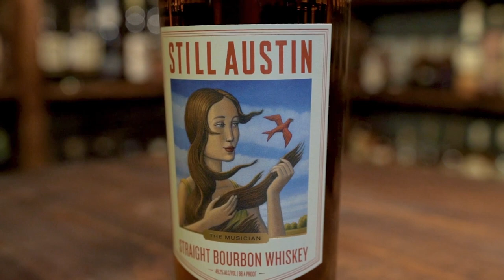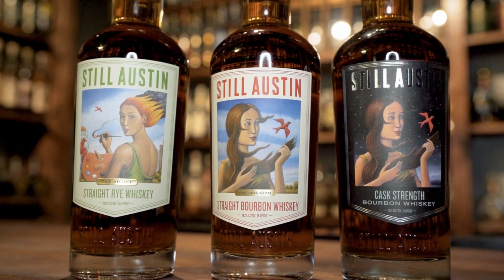Top 8 Allocated Whiskeys Worth the Hunt! - BRT 194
There is a lot of allocated whiskey out there and equally as much hype around certain bottles. Even the thought of bottles that are labeled as "allocated" drive some to FOMO. But, just because a whiskey or bourbon is allocated, is it worth the hunt? Are all allocated whiskeys worth driving all over town, store to store, waiting in lines, paying premiums...are they worth it? We don't think so.

Here are our TOP 8 allocated whiskeys/bourbons.

NOTE: Please pardon the focusing issues with this episode. Technology failed us.

0:00 Introduction
0:25 Patreon Plug
1:04 Disclaimer
1:45 Rip Van Winkle 10 Year
2:40 George T Stagg
3:50 William LaRue Weller
6:00 Still Austin
7:24 EHT Taylor Barrel Proof
8:58 Four Roses Limited Edition
10:27 Blanton's Gold and Straight from the Barrel
12:09 Old Fitzgerald
13:44 Old Forester Birthday Bourbon
16:14 Show Philosophy/Sign off
18:05 BRT #1 Fan